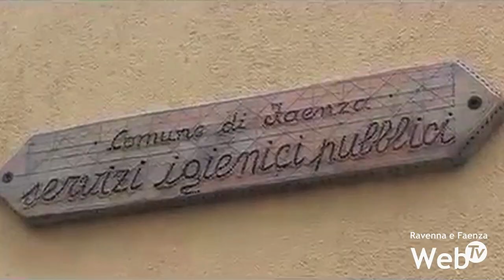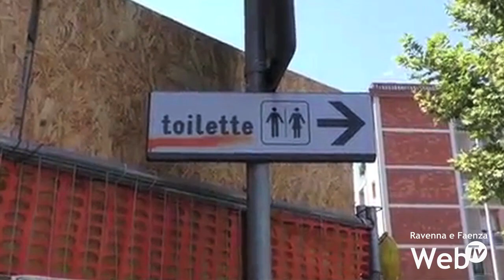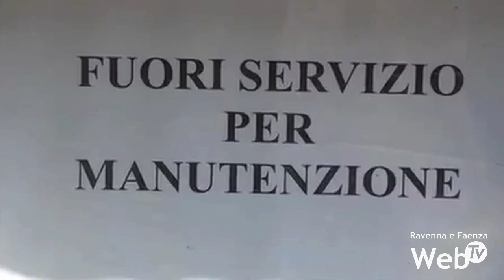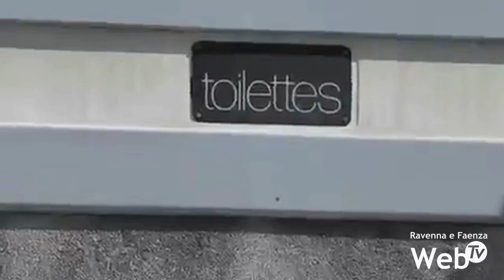Disabilità: il problema dei bagni. Nei pubblici esercizi sono pochi e costruiti male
Le barriere architettoniche sono uno dei principali ostacoli che limitano la vita e l’integrazione sociale quotidiana delle persone con disabilità. Sono ovunque, per strada, sui marciapiedi, negli edifici pubblici e privati. Negli anni si sono susseguiti interventi, spesso insufficienti, nel tentativo di ridurne il numero. Tuttavia, c’è un ambiente che viene spesso trascurato o trattato con sufficienza: il bagno. Sono pochi infatti i locali che mettono a disposizione della propria clientela bagni a norma per persone con disabilità. Rari gli alberghi in una terra e in una provincia vocata al turismo. Di frequente, poi, persino i bagni allestiti per venire incontro alle esigenze delle persone con disabilità, in realtà, non rispettano semplici criteri essenziali